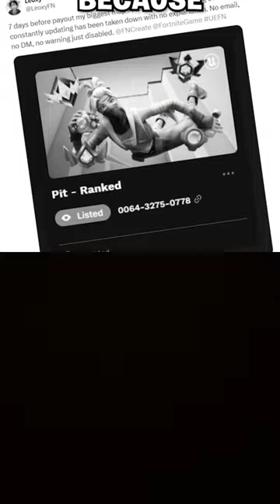STOP playing pit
Credit to the Jaymed